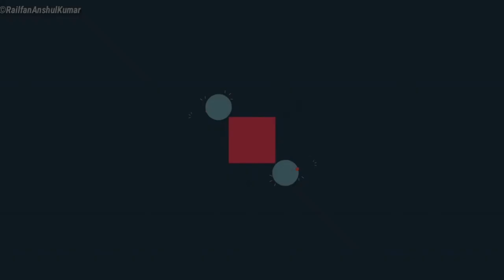Thriller 130 Kmph Morning UP Rajdhani Gang Full Speed Show At Panki Dham ll Indian Railways ll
Back 2 Back High Speed Rajdhani Express Thunderpast Panki Dham (NCR) Full 130 Kmph !!

Rajdhani Gang :-

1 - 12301 Howrah - New Delhi  Rajdhani Express

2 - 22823 Bhubaneswar - New Delhi Rajdhani Express

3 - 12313 Sealdah - New Delhi Rajdhani Express

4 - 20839 Ranchi - New Delhi Rajdhani Express

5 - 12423 Dibrugarh - New Delhi Rajdhani Express